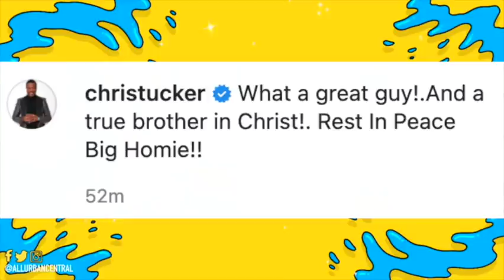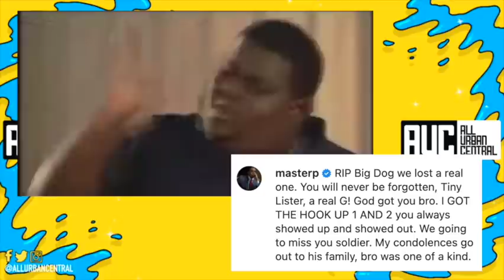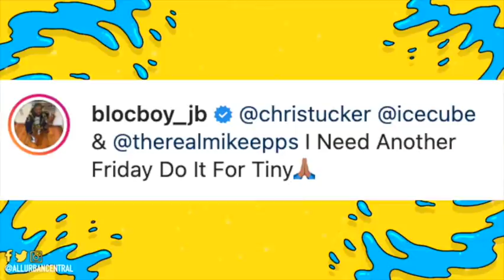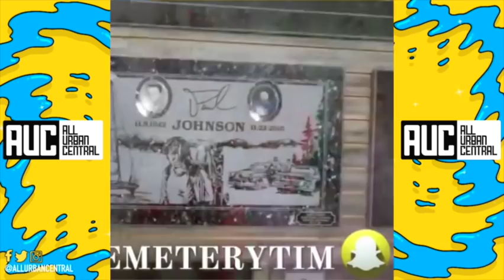Rappers And Celebs Reacts To Deebo From Friday Passing Chris Tucker, Snoop, Martin Lawrence